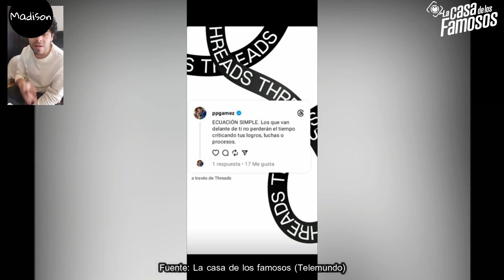😱 PEPISON! CANTA MAL Y LA ATACAN ¿PEPE CONVIVE MÁS CON SEGUIDORES? TUVO ENVIDIA! LCDLF